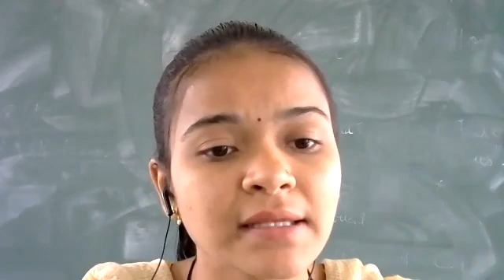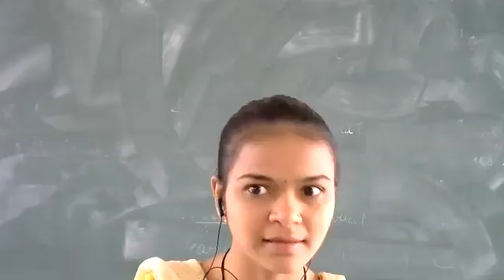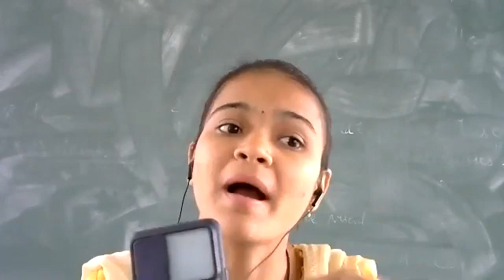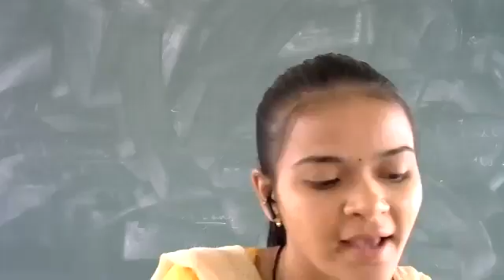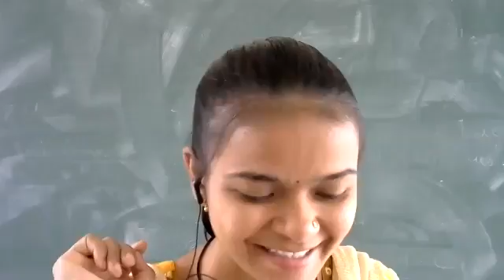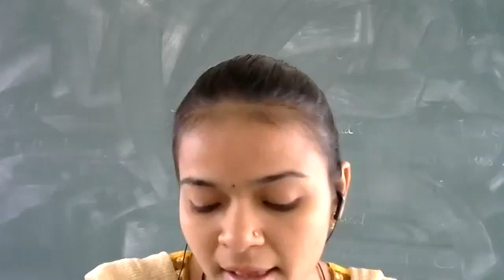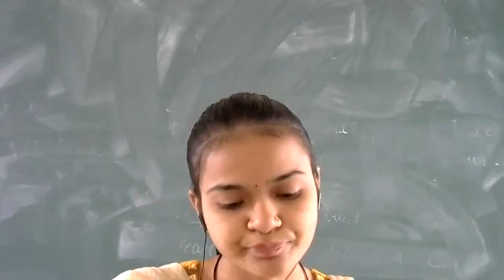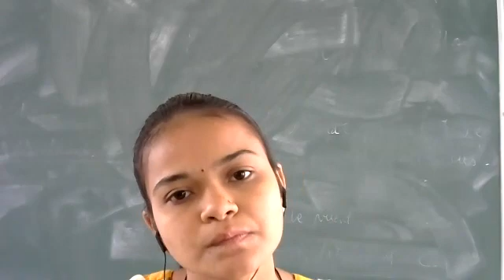Std 5 Hindi Grammar Ch 5